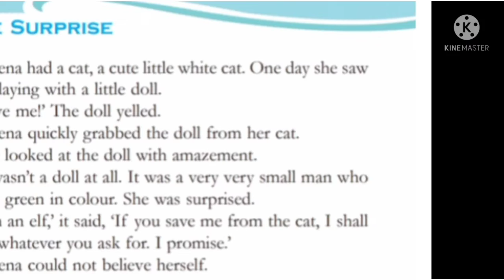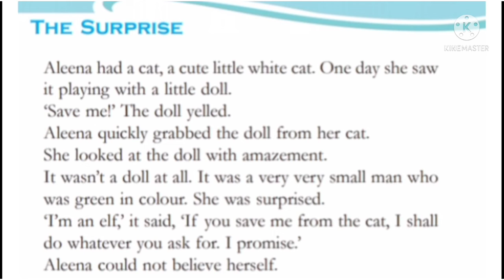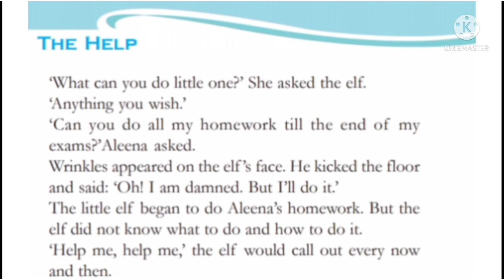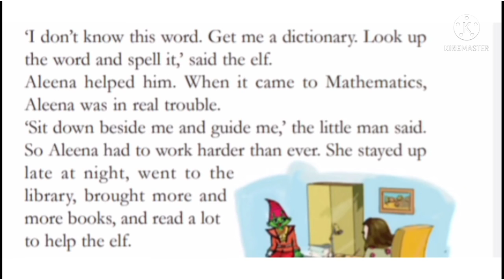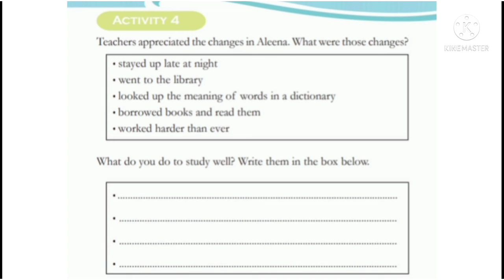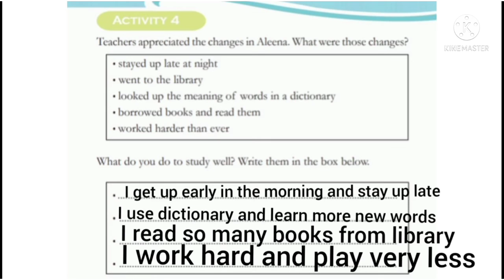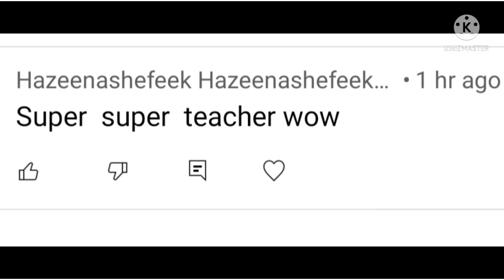class 3 English worksheet 15/3/22